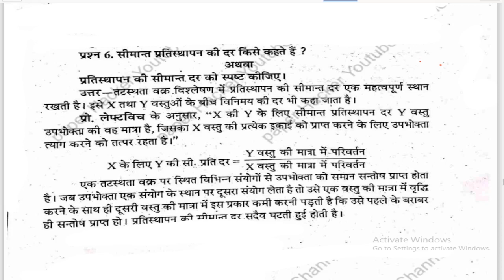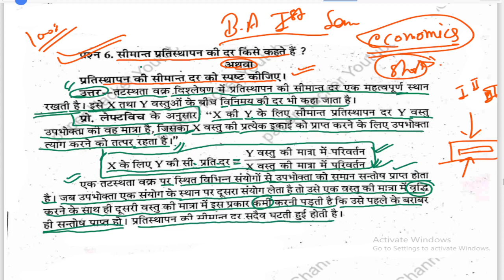सीमान्त प्रतिस्थापन की दर किसे कहते हैं,BA 1st Semester Economics Important question@paperhacker